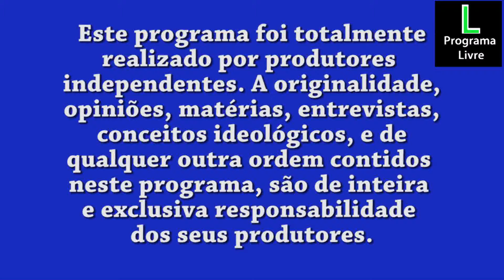PASTOR CLODOALDO EXIBIDO 25 08 2015